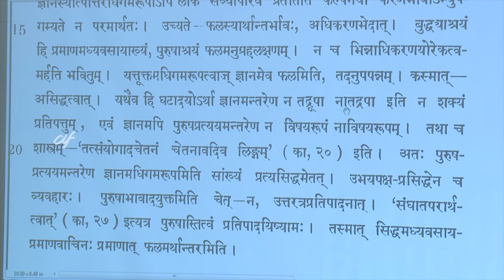Lecture on Yuktidipika (Ch. 2) by Dr. Ramesh Kumar Sharma - Session 09 of 22